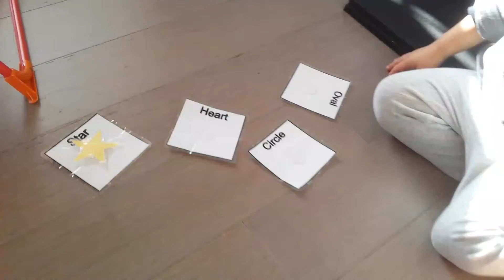Andrew matched different shapes with the correct names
Andrew 4 years and 2 months, with a significant speech delay, matched different shapes with the correct names by himself. He didn't manage to do this a few months ago. He used to take the shapes out and ran away when I asked him to put the shapes back on the cards. It's great to know that he is learning day by day.